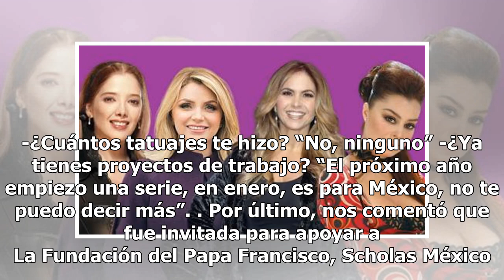Sara Maldonado nunca le escribió a Santa, ni a los Reyes por este motivo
A diferencia de otros años, Sara Maldonado pasará esta Navidad en Veracruz con su familia donde dijo cenarán espagueti, bacalao y pierna. Le preguntamos si ya le escribió a Santa Claus y los Reyes Magos y nos sorprendió su respuesta. -¿Por qué esta vez la pasarás en Veracruz? “Por varias razones, la...